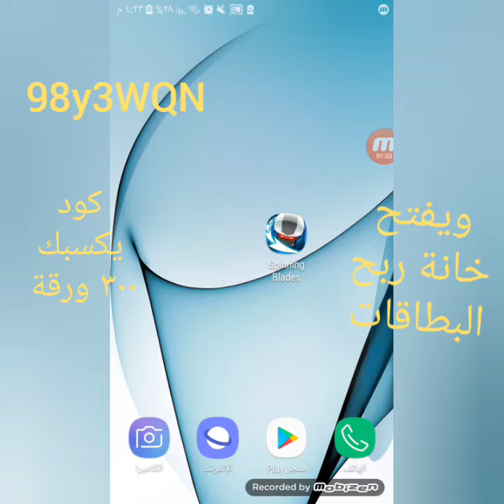طريقة للحصول علي بطاقات جوجل بلاي 🤩🤩🤩🤩🤪بطريقة سهلة جدا 😱😱😱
كود
98y3WQN
رابط اللعبة